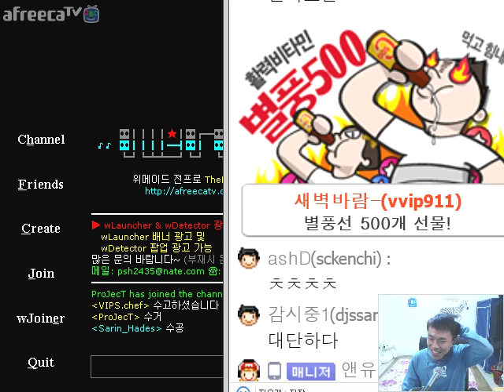절체절명의 위기속 교순신 등장! ★안기효 박성균 vs 하늘 권혁진 5판3선 팀플전 :StarCraft16.10.08